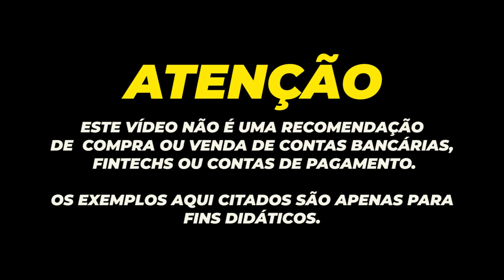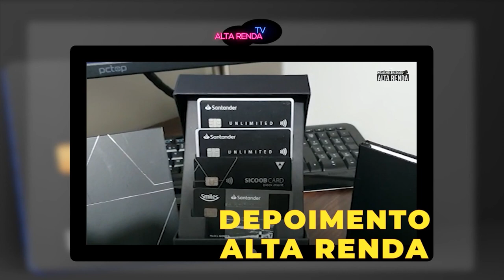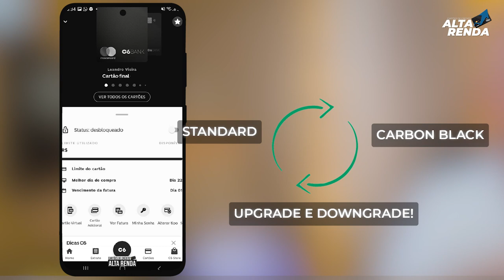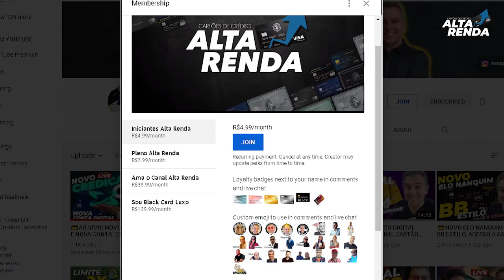💳C6BANK: COMO FAZER UPGRADE E DOWNGRADE PARA O CARTÃO BLACK E STANDARD DO C6BANK, FÁCIL FÁCIL.